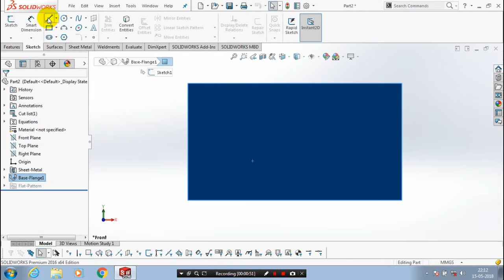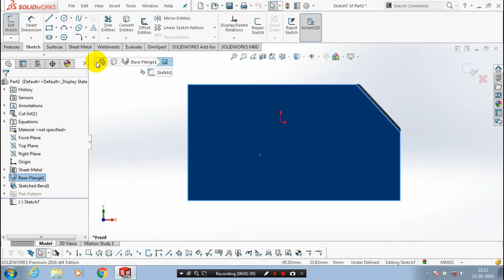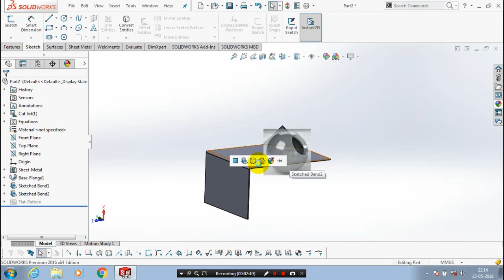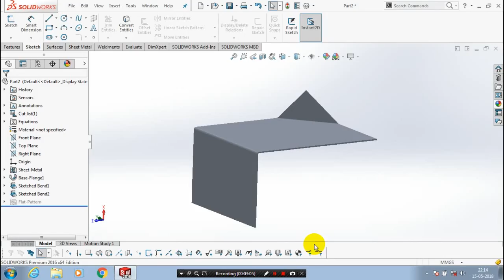SKETCH BEND IN SHEETMETAL | SOLIDWORKS